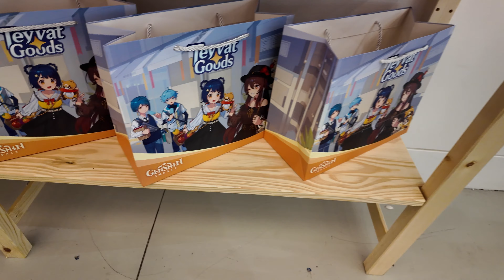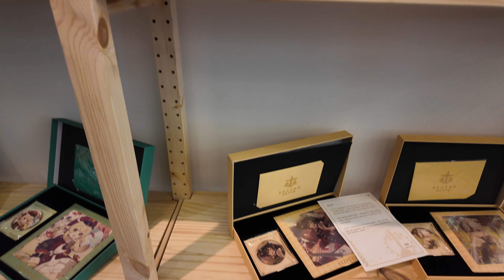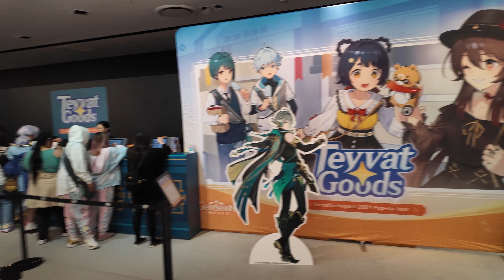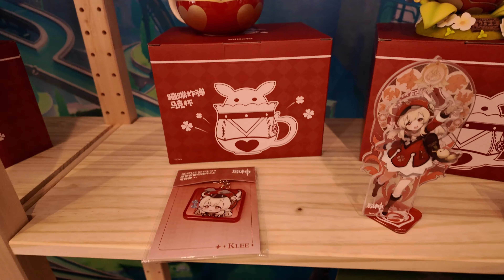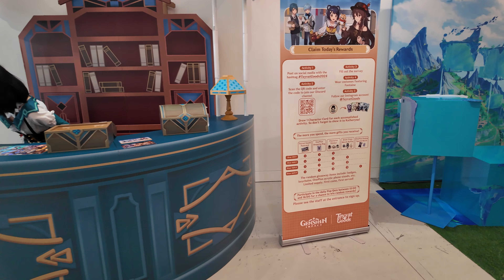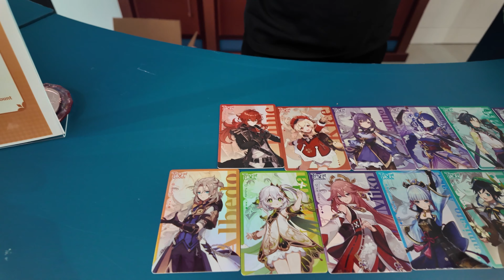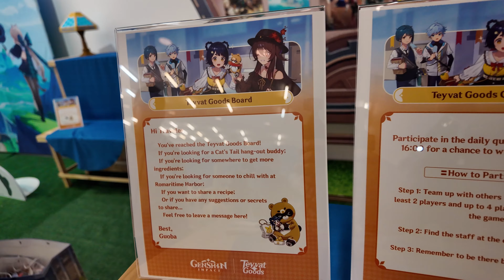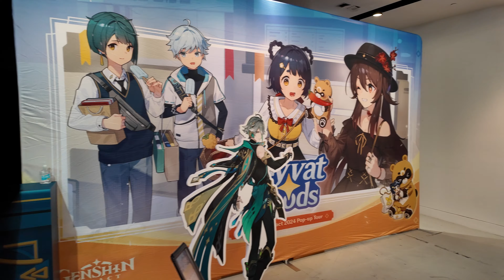Genshin Impact Pop-Up Walkthrough | Teyvat Goods | Santa Monica, CA | April 24-28, 2024 [4K]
Group of friends and I went out to Santa Monica, California to check out the temporary Genshin Impact Pop-up Tour on Wednesday, April 24th, 2024.

Met some awesome people and great Hoyoverse staff!

Enjoy the video walkthrough in case you missed it!